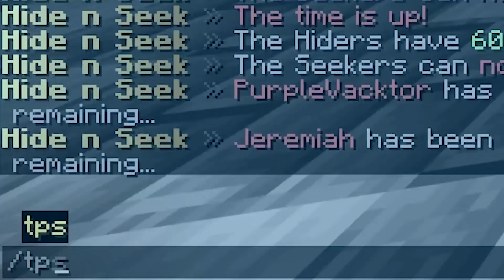What it Means to be a Gamer | Minecraft Hide and Seek | League of Legends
Is enjoying the game League of Legends a bad thing? How many games do you have to play to be a Gamer? Ross, Max, Jerry and Sal Discuss these finer points while struggling to find each other.

by - chaoscrafter